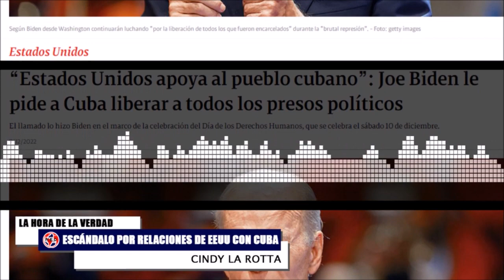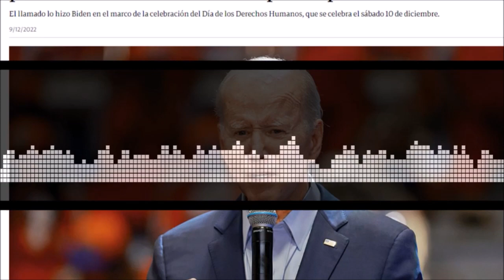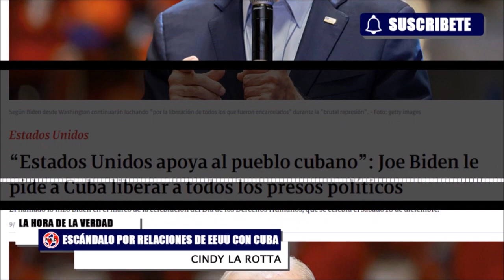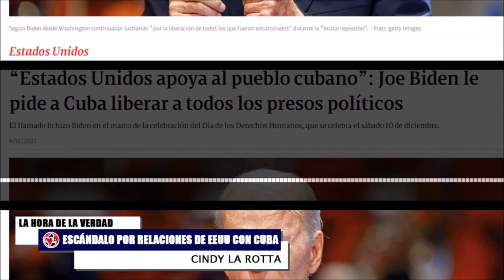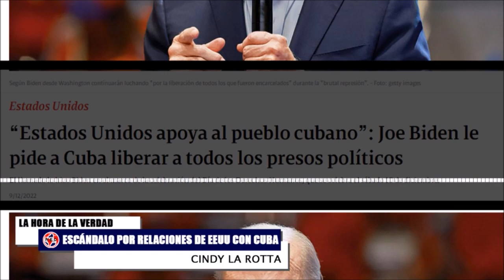ESCÁNDALO EN LOS ESTADOS UNIDOS CRISIS SOCIAL Y POLÍTICA EN PERÚ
Crisis de Perú, prueba del presidencialismo obsoleto en Latinoamérica
Dina Boluarte debería considerarse una presidenta de transición y liderar un gran acuerdo nacional para llevar al país a una reforma que avance al sistema parlamentario.
“Estados Unidos apoya al pueblo cubano”: Joe Biden le pide a Cuba liberar a todos los presos políticos.
Sofi Casas y Cindy La Rotta en La Hora de la Verdad